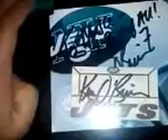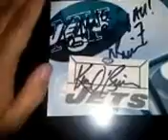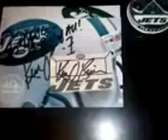12/23/2012-Jets Game Pick Ups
2 new autographs and a new bobblehead